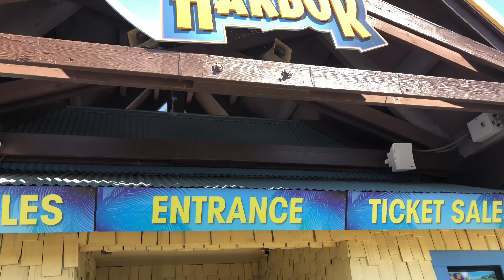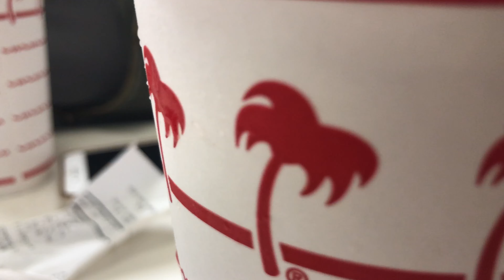Went to the Water Park Summer Vlog 2019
Vlogged some of our family fun at Six Flags Hurricane Harbor water park in Concord Ca starting our summer right enjoy watch highlights of our day at the park